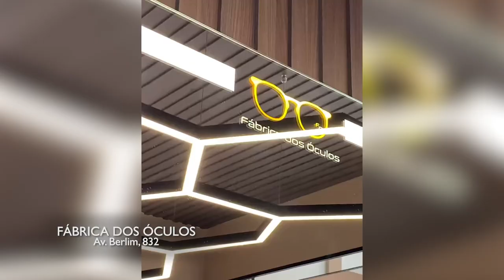FABRICA DS OCULOS 28/04/24